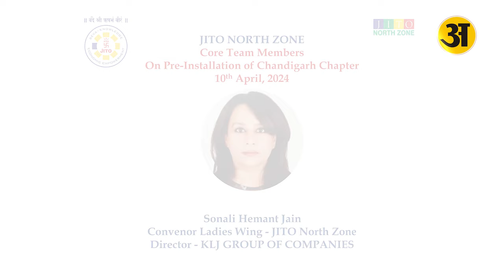चंडीगढ़ में जैन इंटरनेशनल ट्रेड आर्गेनाइजेशन (जीतो) के 70वें चैप्टर की शुरुआत।